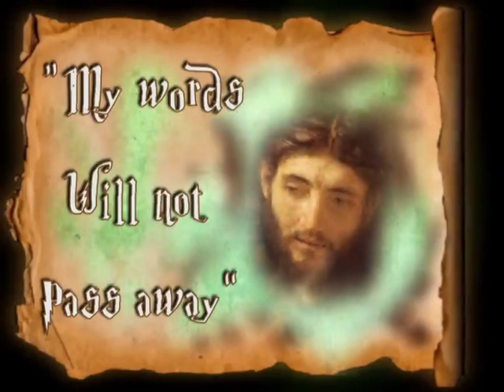Today's Homily | Memorial of Saints Cyril and Methodius | 02.14.2020 | Fr Santiago Martín FM